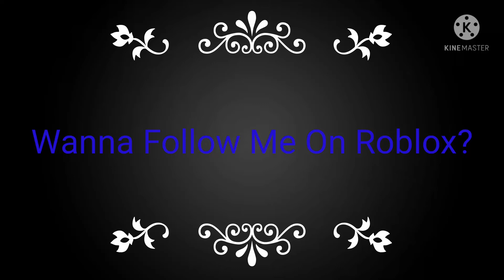FOLLOW MY ROBLOX